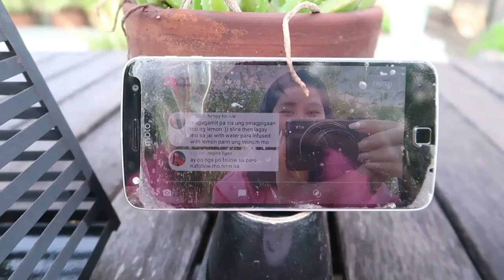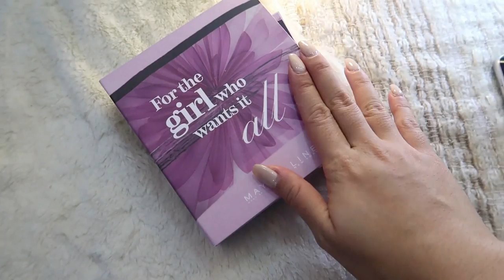Putok Labi (Makeup Collection Part 2) TheJKVlogs | Kris Lumagui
Sa episode na ito ay

FAQ's:

Camera I used: Canon G7x or Canon 750D
Mic: Built In Mic or Rode Micro
Background: Living Room, Sparkly Fabrics from Divisoria, Posters
Vanity Drawers are from Ace, HandyMan, True Value

Weight Loss
Skin Care Routine
Pinay Youtuber
Korean Makeup
Family Vlog
Pinay Vlogger
Easy Makeup
Kris Lumagui